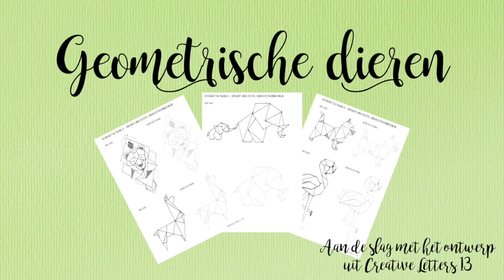Sneak Peek Creative Letters 13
In deze nieuwe uitgave van Creative Letters vind je weer volop leuke DIY projecten en handletter technieken. Wat dacht je bijvoorbeeld van het maken van Ecoline bubbels, een chalkboard alfabet, botanische doodles, graphic labels en geometrische dieren. En natuurlijk kun je weer gelijk zelf aan de slag met de 16 oefensheets! Hier zie je hoe Linda de Koster 1 van de oefensheets uitwerkt met waterverf.